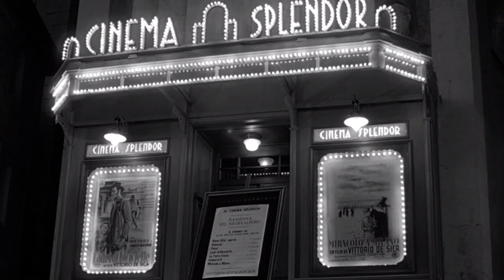Splendor (film 1989) TRAILER ITALIANO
ACQUISTA SU AMAZON